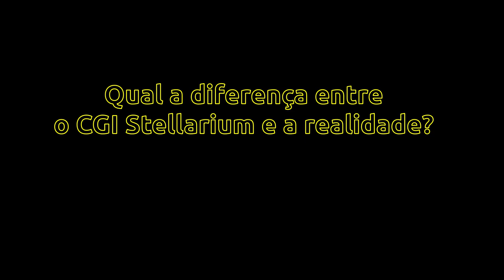Qual a diferença da previsão do Stellarium e a realidade?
Este vídeo, mostra a comparação, entre uma fotografia do céu e o programa Stellarium.
O Stellarium consegue um resultado superior ao que os nossos próprios olhos conseguem ver.